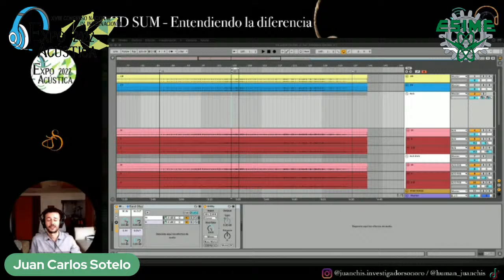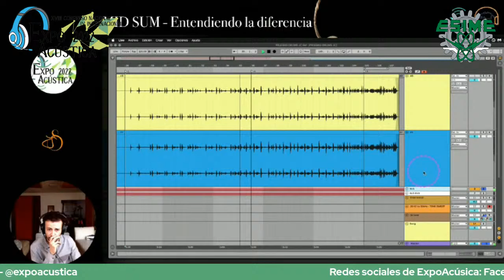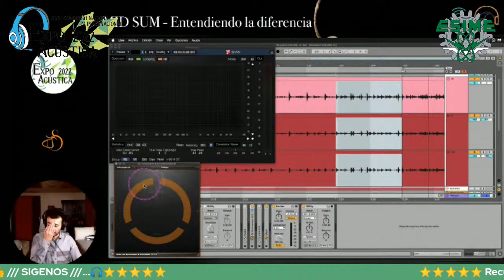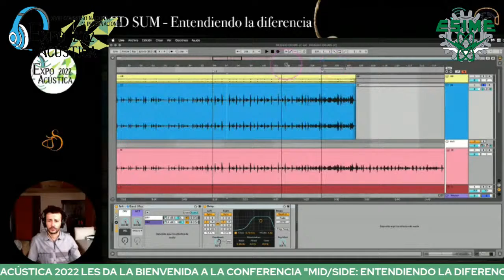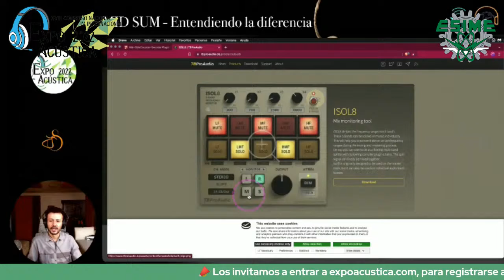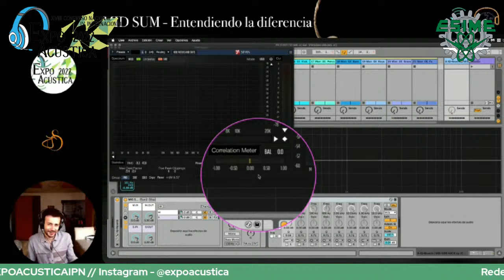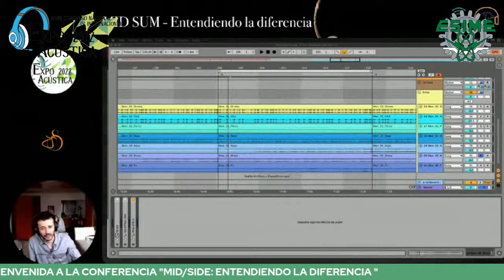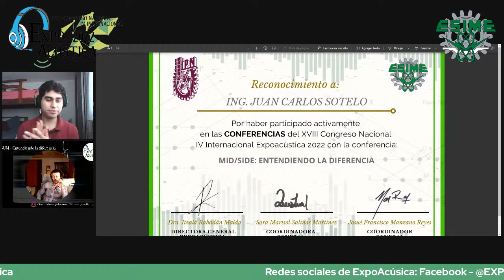CONFERENCIA: MID/SIDE: ENTENDIENDO LA DIFERENCIA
El XVIII CONGRESO NACIONAL Y IV INTERNACIONAL EXPOACÚSTICA 2022
Se complace en invitarlos a la CONFERENCIA impartida por el Ing. Juan Carlos Sotelo
“Mid/Side: entendiendo la diferencia”
-JUEVES 24 de Febrero de las 16:10 a 17:30 hrs. (GTM-6) CDMX
Será transmitido por el canal de YouTube y la página de Facebook oficial de EXPOACÚSTICA.
"PORQUE LA ACÚSTICA ES AUDIO... Y MUCHO MÁS"